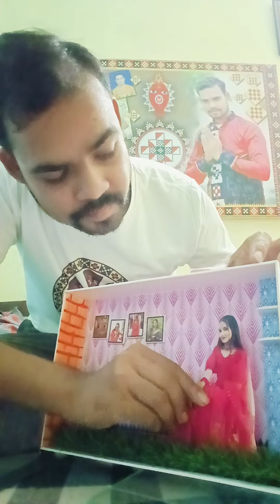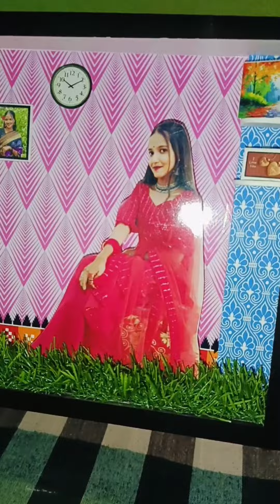3 Ashish Bijepur